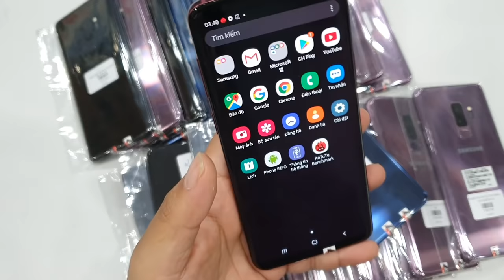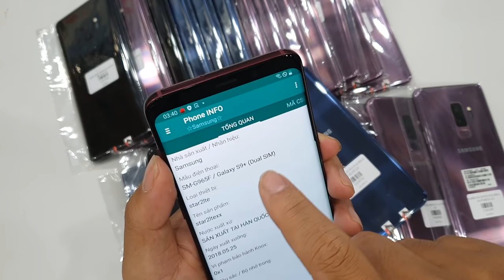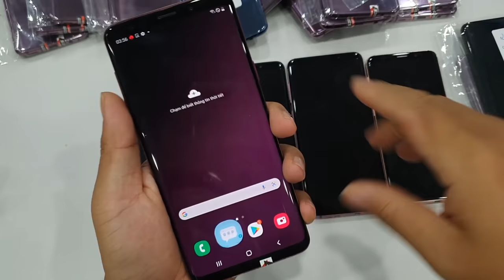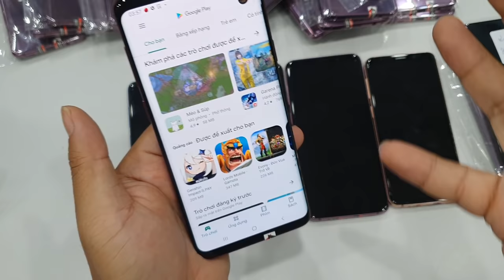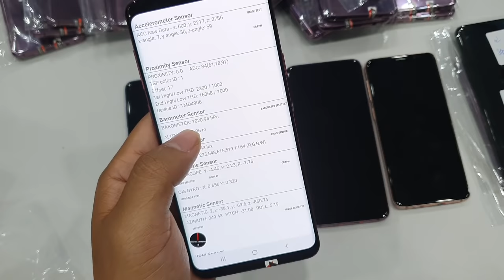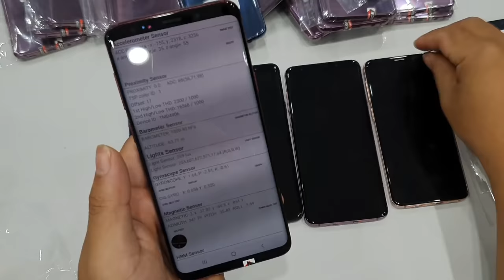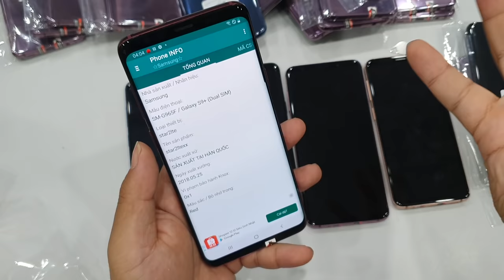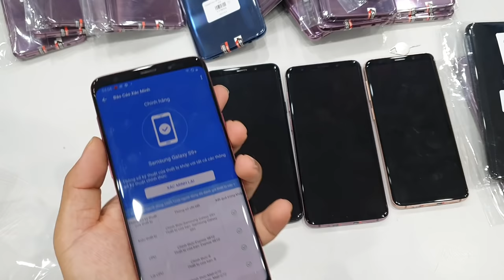Flagship Cũ Giá Rẻ S9 - S9 Plus. Giá chỉ hơn 3 Triệu, 2 SIM, Android 10. S9 S9 Plus giá rẻ Hải Phòng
Tư vấn bán buôn: 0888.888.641
Địa chỉ: 170 Lạch Tray - Ngô Quyền - Hải Phòng